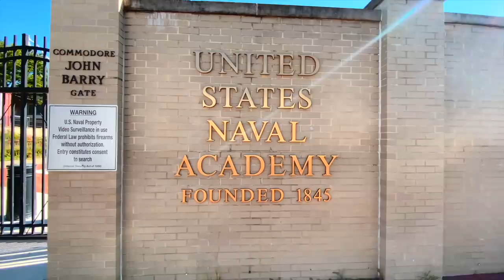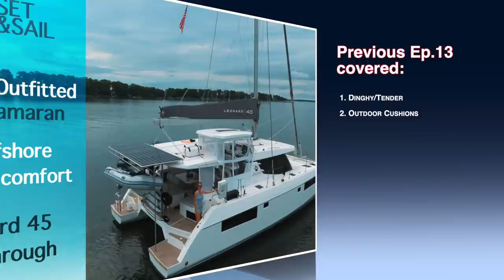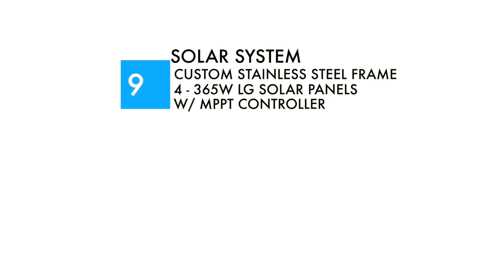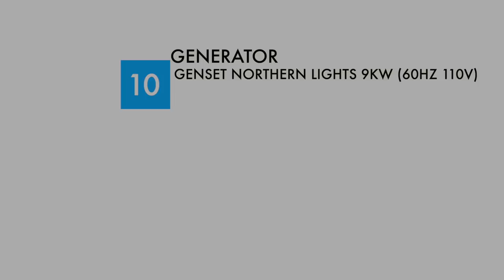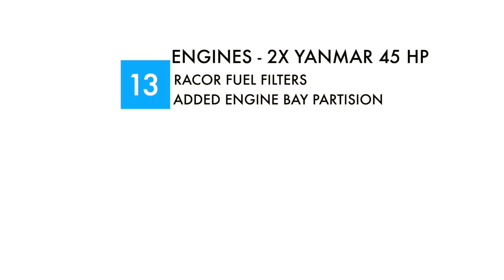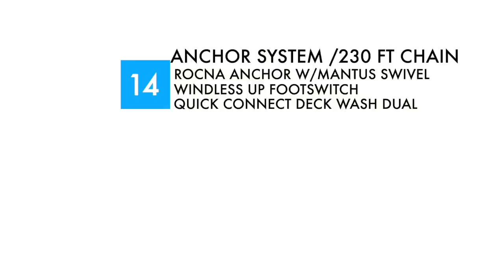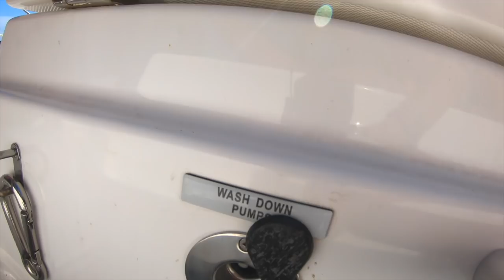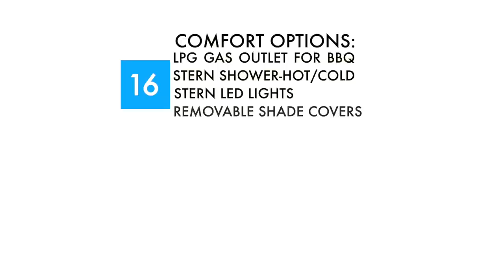How We Outfitted our Catamaran for Offshore Sailing & Comfort -Leopard 45 Walkthrough PART 2 [Ep.14]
In this video ( Ep.13 / PART 1) we cover these systems and components:
1. Dinghy
2. Outdoor Cushions
3. Davit System and How it works?
4. Decking
5. Enclosures & Shade Curtains
6. 12 V Aft Cockpit Refrigerator
7. Navigation _ Raymarine Pack
8. Electronics
This video [Ep.14] continues the detailed exterior walkthrough of our 2020 Leopard 45 Catamaran, but we also share a wonderful experience we had while in Annapolis, Maryland, getting a private tour of the world famous U.S. Naval Academy!   In the spirit of our previous video, we continue to share some of the options we selected from the Leopard Factory while our boat was still in production in South Africa while others we have added aftermarket in Fort Lauderdale, FL.  We of course added some options that are solely about comfort and not just safety but we still want to share what it is we added and why.   Hope you enjoy the video and can take away a little information that helps you make the best decisions for your boat!   Grab a seat because here we go!!

In this video here are the systems and components we cover:
9. Solar Power
10. Generator
11. Safety Equipment
12. Sails & Rigging
13. Engines
14. Anchor System
15. S/S Rub Rail
16. More Comfort Options

Live With Passion 💕
~ Your Crew: Andy, Maki, Oliver & Lukas
Music Artists on this Video:
About Us: We are a family of four from Southern California, (San Clemente) about to set sail in April of 2020. Join us as we document our travel experiences, adventures and uncertainties that come along.
3 years ago we sat down as a family and shared a dream that we all wanted to see come true.  A dream that we take a window of time in our lives to do something truly special together, an extended sailing trip, an adventure that would stay with us for the rest of our lives.